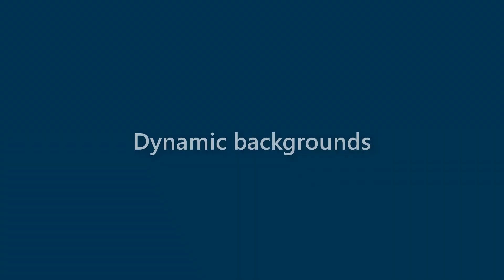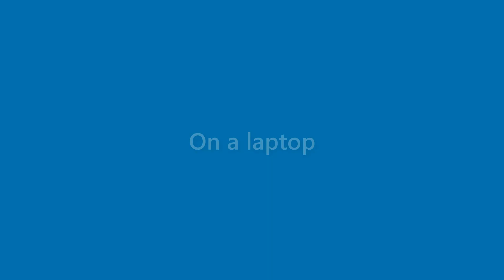Karter Albert - appearance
Name Look - Karter Albert - appearance. In this video we present "Karter Albert" name look and feel in various scenarios.
This video will cover:
How does "Karter Albert" look as a personal letterhead?
How does "Karter Albert" look on a business card?
How does "Karter Albert" look on a computer/laptop screen?
How does "Karter Albert" look with different background colors?
How does "Karter Albert" look with various fonts?